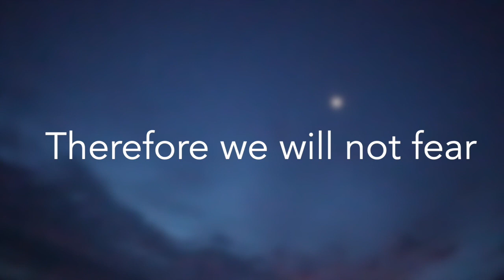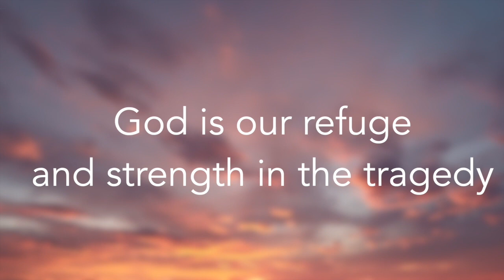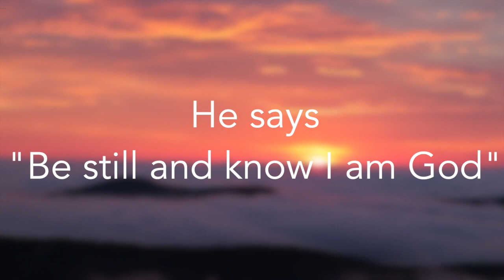a song for Lewiston, Maine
After the tragic events in Lewiston, God laid it on my heart to write this song. I pray that it can be a source of comfort for those who are hurting.

Psalm 46
1 God is our refuge and strength,
    always ready to help in times of trouble.
2 So we will not fear when earthquakes come
    and the mountains crumble into the sea.
3 Let the oceans roar and foam.
    Let the mountains tremble as the waters surge!

4 A river brings joy to the city of our God,
    the sacred home of the Most High.
5 God dwells in that city; it cannot be destroyed.
    From the very break of day, God will protect it.
6 The nations are in chaos,
    and their kingdoms crumble!
God’s voice thunders,
    and the earth melts!
7 The Lord of Heaven’s Armies is here among us;
    the God of Israel is our fortress.

8 Come, see the glorious works of the Lord:
    See how he brings destruction upon the world.
9 He causes wars to end throughout the earth.
    He breaks the bow and snaps the spear;
    he burns the shields with fire.

10 “Be still, and know that I am God!
    I will be honored by every nation.
    I will be honored throughout the world.”

11 The Lord of Heaven’s Armies is here among us;